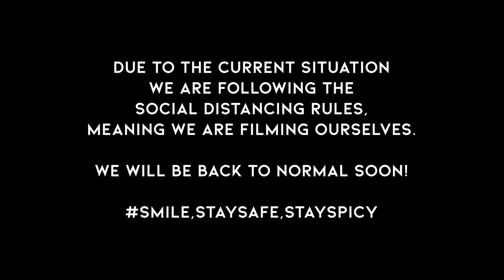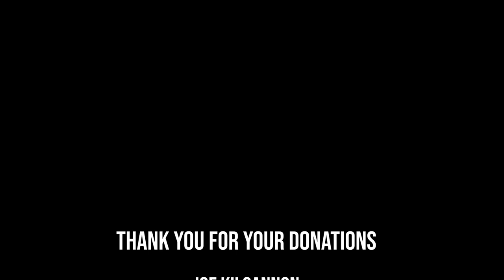WHO'S BETTER AT GOLF?! | STOLTMAN BROTHERS